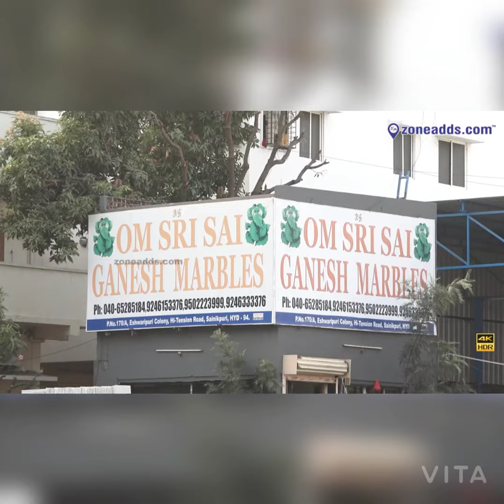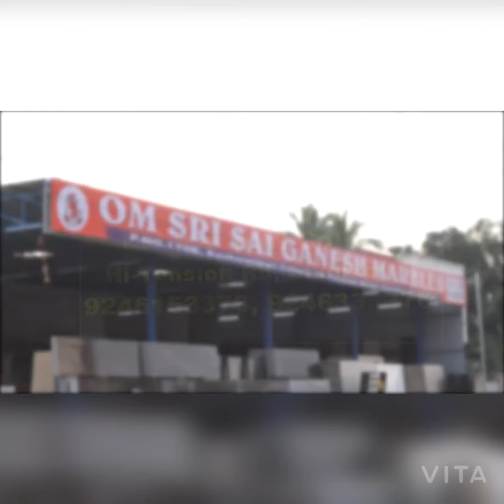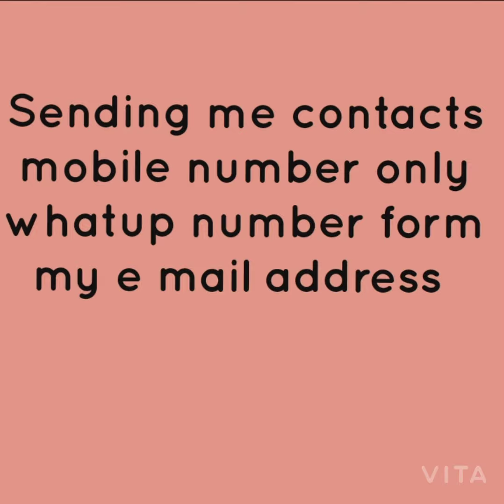Om sri sai ganesh marbles hyderabad || ਓਮ ਸ਼੍ਰੀ ਸਾਈ ਗਣੇਸ਼ ਮਾਰਬਲ ਹੈਦਰਾਬਾਦ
middle class janta
apna business information

amritsar address shop
all information shop address
information rickshaw wala
repair shop india address
address finding india shop
hotel address india
shop address
punjab shop address
bus shop address
sweet shop address
india shop address
moblie number

all types jobs
jobs

मेरा संपर्क ई मेल पता

  यदि आप छोटे व्यवसाय में वीडियो अपलोड करते हैं, तो मैं आपको बता रहा हूं कि कृपया मेरे मोबाइल नंबर और व्हाट्स एप नंबर पर ईमेल करें।

ਮੇਰੇ ਸੰਪਰਕ ਈ ਮੇਲ ਪਤਾ

  ਜੇ ਤੁਸੀਂ ਛੋਟੇ ਕਾਰੋਬਾਰ ਵਿਚ ਵੀਡਿਓ ਅਪਲੋਡ ਕਰਦੇ ਹੋ, ਤਾਂ ਮੈਂ ਤੁਹਾਨੂੰ ਆਪਣਾ ਮੋਬਾਈਲ ਨੰਬਰ ਭੇਜ ਰਿਹਾ ਹਾਂ ਅਤੇ ਮੇਰਾ ਈਮੇਲ ਪਤਾ ਕੀ ਭੇਜ ਰਿਹਾ ਹਾਂ ਤੁਹਾਡੀ ਮਦਦ ਕਰ ਰਿਹਾ ਹਾਂ